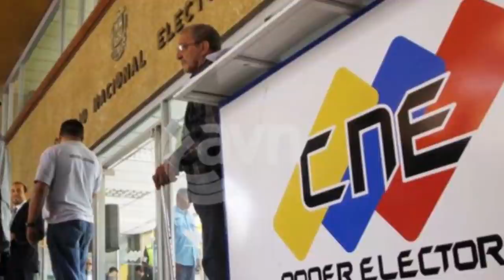al filo de terminar todo en Venezuela